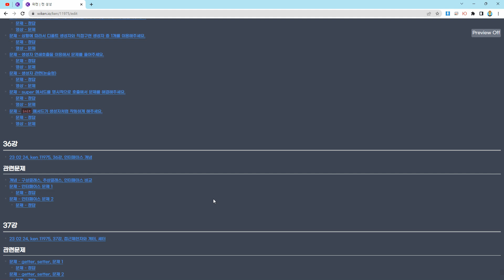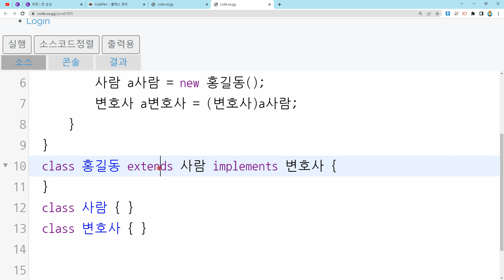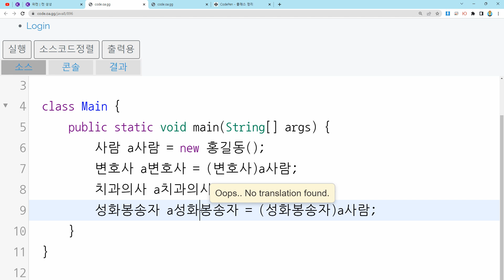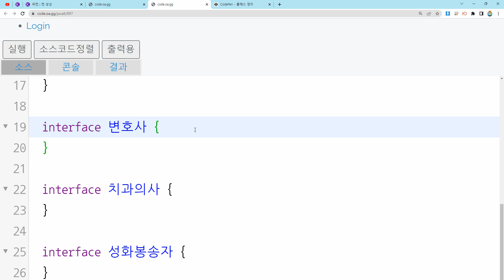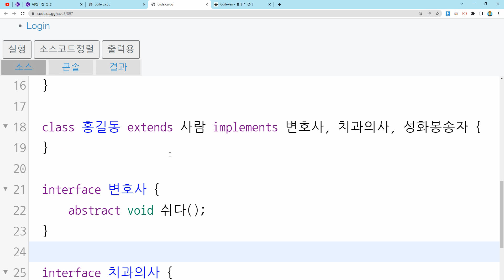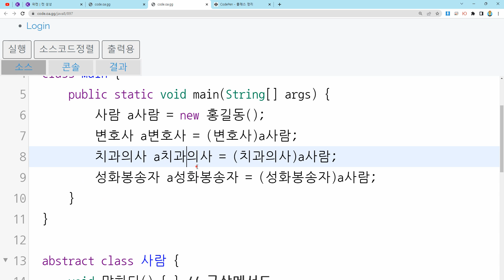23 02 24, ken 11975, 36강, 인터페이스의 초보적인 이해